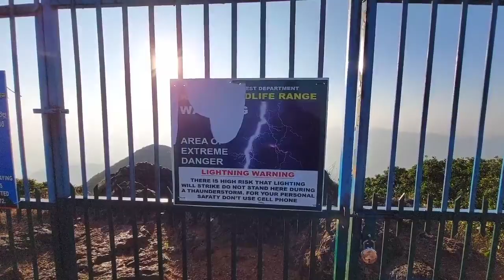Trip to Sree sarvanjapeedam. ഞാനും തപസ്സിരുന്നൂ 🥰 fantastic place👌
Kodachadri is visited by locals and Keralites in large numbers since long time. Sage Adi Shankara is said to have visited this place, meditated here[5] and he also established a temple at Kollur. A small temple called Sarvajnapeetha, built with stone is dedicated to Adi Shankara at the top of Kodachadri.[5] Some of the pilgrims from South Indian states who visit Kollur take a trek to Kodachadri also. Dr. K. Shivarama Karantha, a writer of the Udupi District, trekked to Kodachadri in the 1940s and appreciated the natural environment of this place by placing Kodachadri as most beautiful of three mountain peaks of coastal Karnataka (the other two being Kuduremukh and Kumara Parvata).